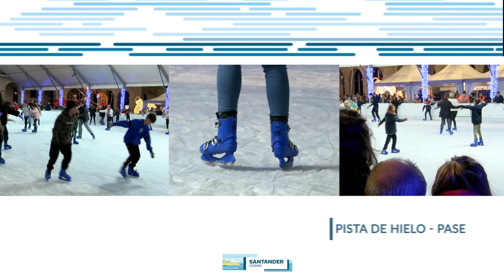Pases para escolares en la pista de hielo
El Ayuntamiento de Santander invita a los centros educativos de la ciudad a que disfruten de una de las instalaciones navideñas más atractivas y queridas: la pista de hielo de la Plaza Porticada.